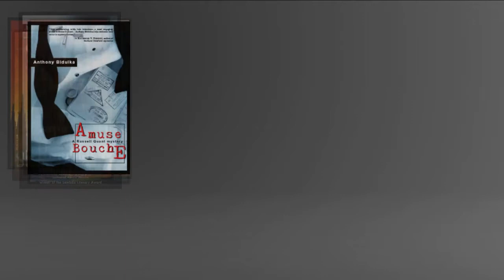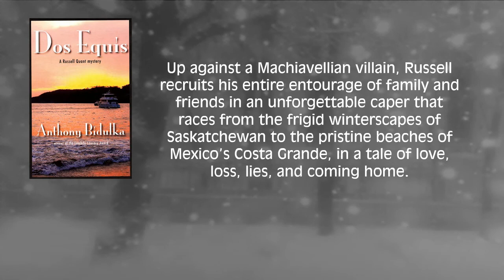Russell Quant - Full Book Trailer